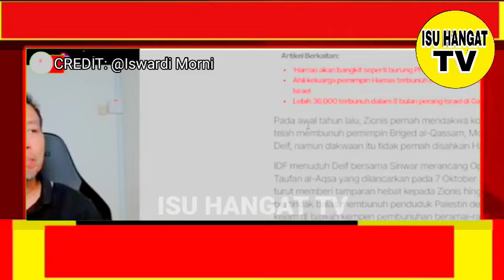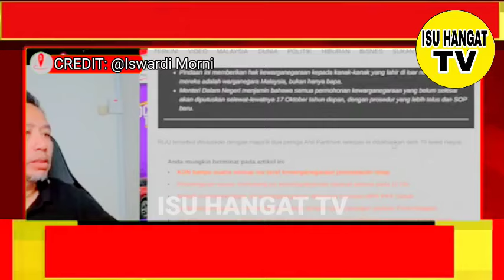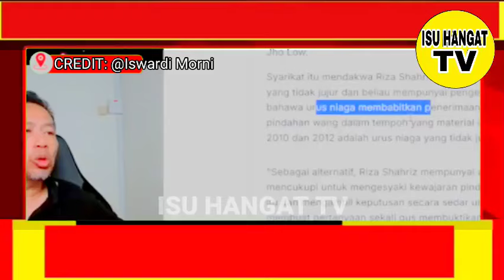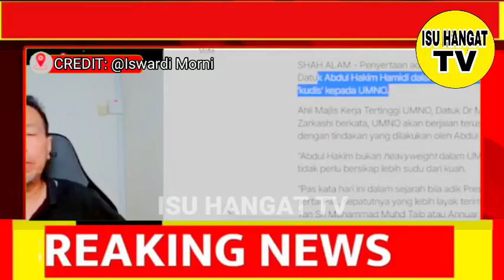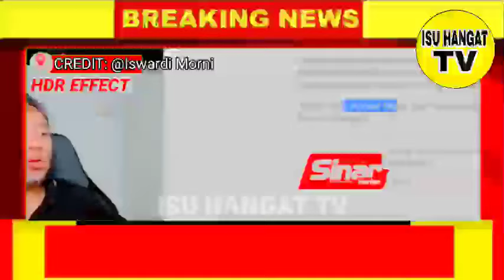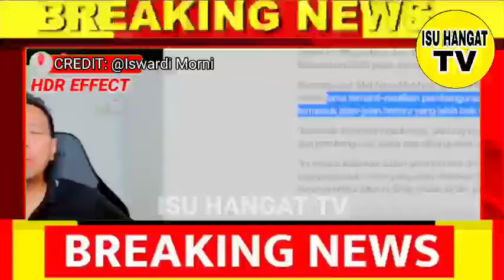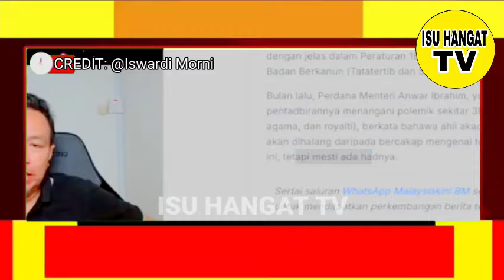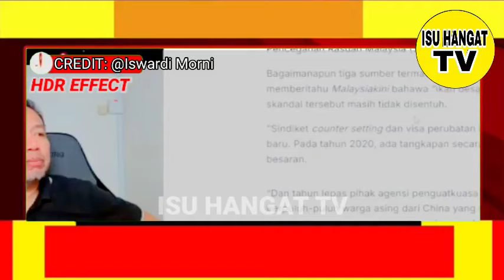AZMIN KENA TANGKAP?